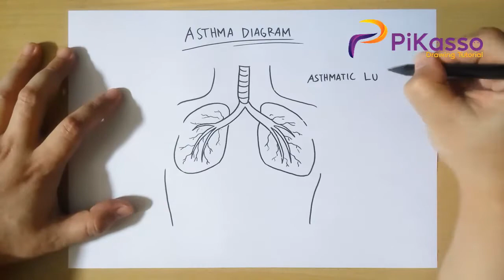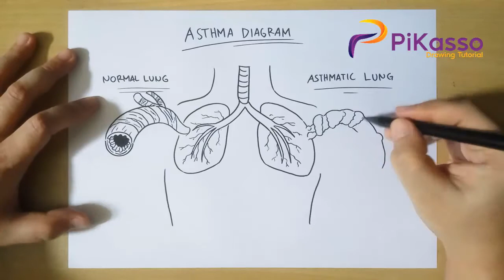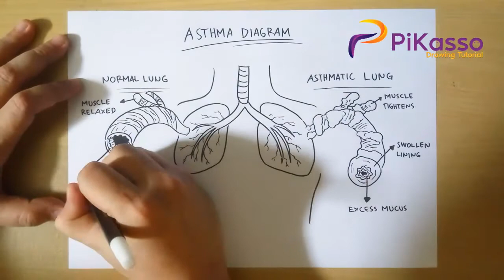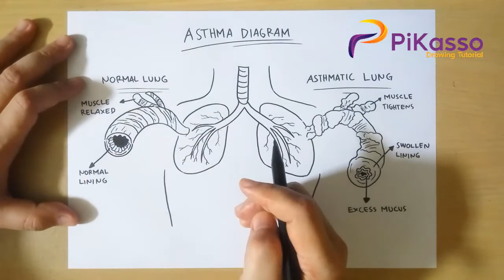How to Draw Asthma Diagram with Normal Lung and Asthmatic Lung